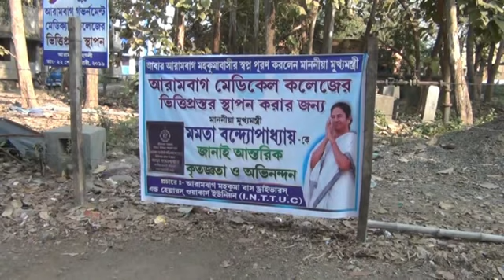হুগলীতে আরামবাগ গভঃ মেডিক্যাল কলেজের ভিত্তি প্রস্তর স্থাপন করলেন মুখ্যমন্ত্রী মমতা বন্দ্যোপাধ্যায়